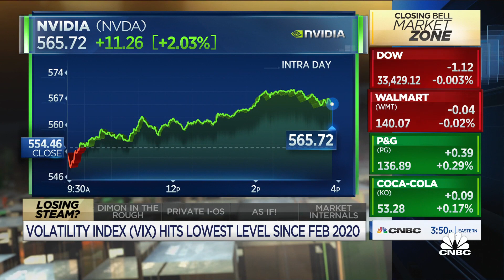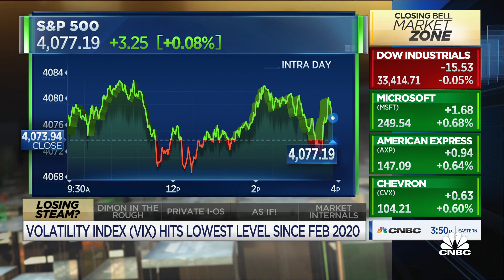Josh Brown: My instinct tells me the market has higher to go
Ritholtz Wealth Management CEO Josh Brown weighs in on today's market activity at the close. With CNBC's Mike Santoli.